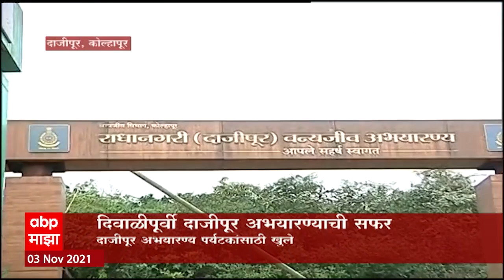Kolhapur : दाजीपूर अभयारण्य पर्यटकांसाठी खुलं,अभयारण्याचा विशेष सफर ABP Majha च्या दर्शकांसाठी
ABPMajha राज्य सरकारने आरक्षित ठेवलेलं महाराष्ट्रातील पहिलं अभयारण्य म्हणजे कोल्हापूर जिल्ह्यातील दाजीपूर अभयारण्य. हे अभयारण्य आता पर्यटकांसाठी लॉकडाऊननंतर पुन्हा एकदा खुलं करण्यात आलंय... वनविभागाने स्थानिकांच्या मदतीने खास व्यवस्थाही केली आहे... दिवाळीच्या सुट्टीत कुठे जाण्याचा प्लॅन करत असाल तर हे डेस्टिनेशन हा चांगला पर्याय ठरु शकतो.